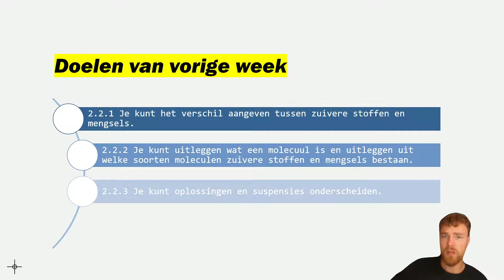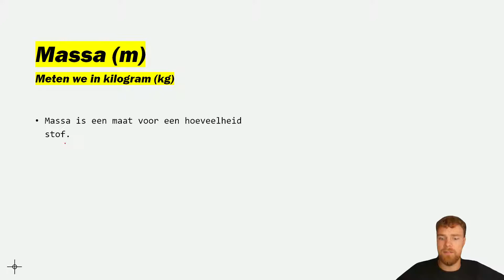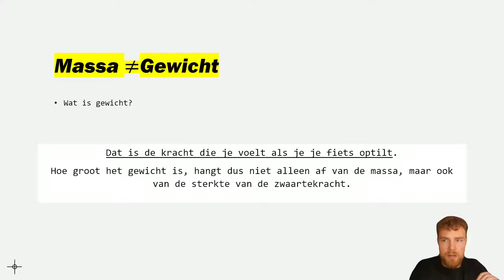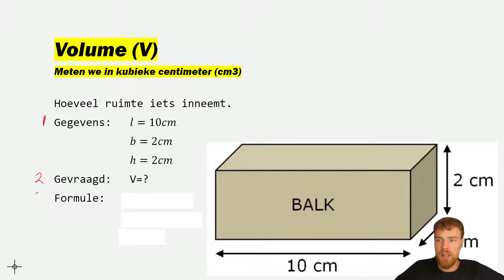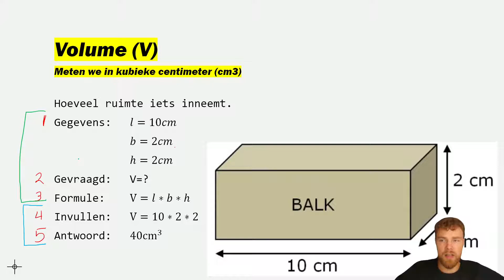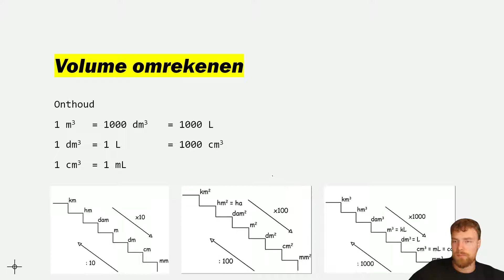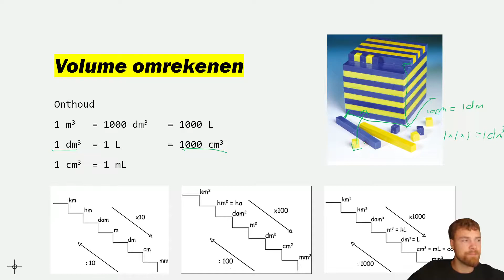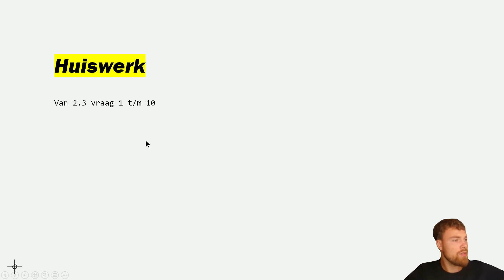H2.3 Massa en volume 2HAVO